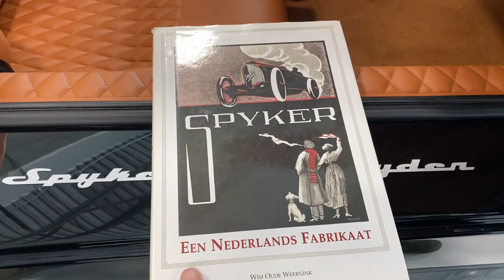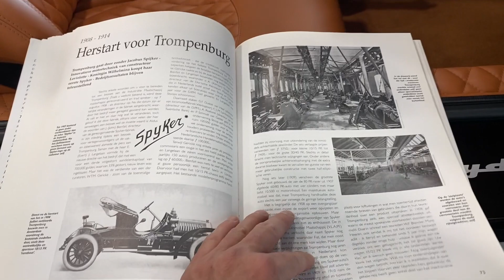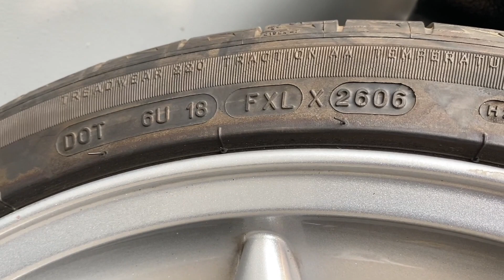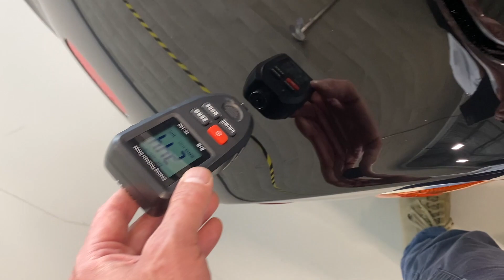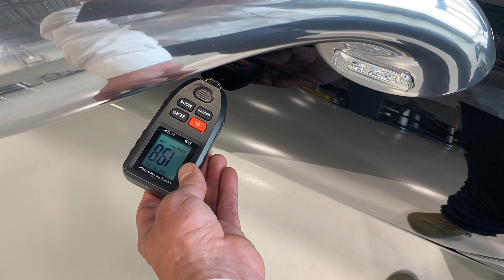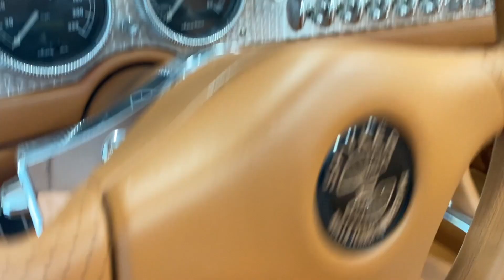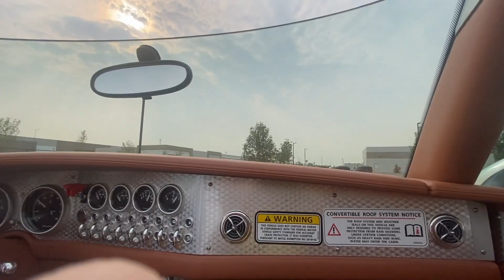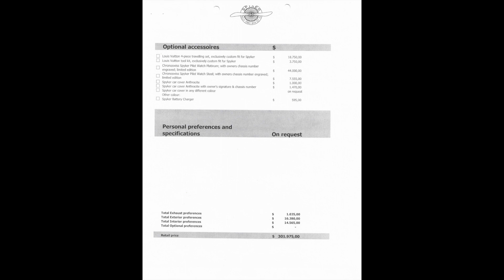2006 Spyker C8 Spyder, 357 miles from new, Bring-A-Trailer Auction Preview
This 2006 Spyker C8 Spyder is being auctioned on Bring A Trailer in September 2022.  This one-owner example is being sold with a New York Title, and is currently located in Scottsdale AZ.  It has only 357 miles from new, and is possibly the lowest mileage example extant.

This in-depth, 1 hour long video is broken into sections and includes a description of the Spyker car company in the early 20th Century, its resurrection in the 2000's and its status today.  Then the car is given a detailed walk through for the exterior, interior and undercarriage followed up with a cold start and short drive. 300+ detailed photos will be on the Bring A Trailer site when the vehicle goes live.